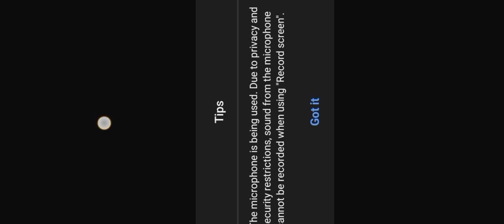Indian Suraj 855 vs Messi tektar vehicle tuchan gem